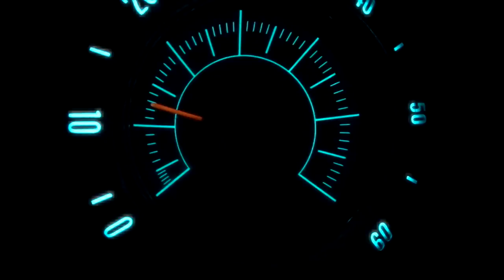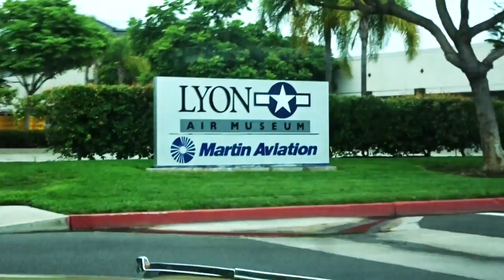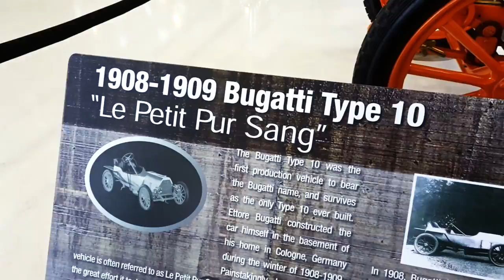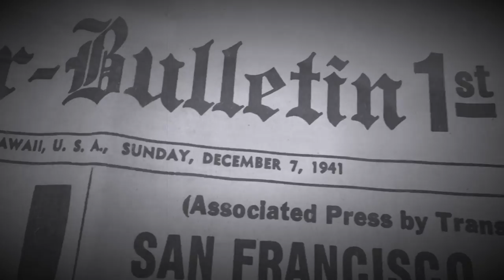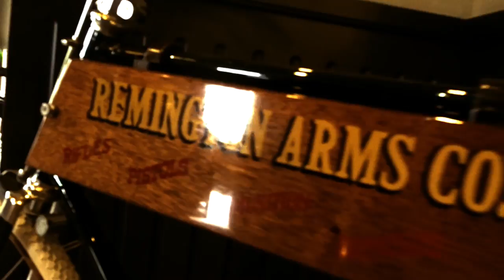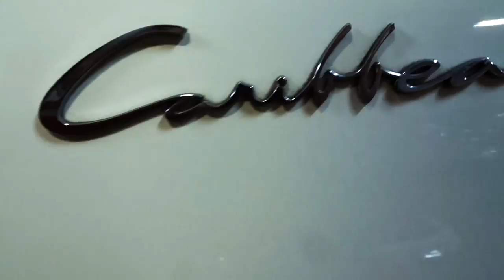PINK JEEP WILLYS DRIVEN BY ELVIS PRESLEY BLUE HAWAII! - FIREBALL MALIBU VLOG 638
PINK JEEP DRIVEN BY ELVIS PRESLEY BLUE HAWAII! - FIREBALL MALIBU VLOG 638 - Fireball heads south for Donut Derelicts, Lamborghinis, The Lyon Air Museum and a Pink Jeep driven by Elvis!

Elvis Presley Blue Hawaii is a 1961 American musical romantic comedy film set in the state of Hawaii and starring Elvis Presley. The screenplay by Hal Kanter was nominated by the Writers Guild of America in 1962 in the category of Best Written American Musical. The movie opened at no. 2 in box office receipts for that week and despite mixed reviews from critics, finished as the 10th top-grossing movie of 1961 and 14th for 1962 on the Variety national box office survey, earning $5 million. The film won a fourth place prize Laurel Award in the category of Top Musical of 1961. PINK JEEP DRIVEN BY ELVIS IN BLUE HAWAII

The Willys MB (commonly known as a Jeep or jeep, formally as the U.S. Army Truck, 1/4 ton, 4x4) and the Ford GPW are four-wheel drive utility vehicles that were manufactured during World War II. Produced from 1941 to 1945, it evolved post-war into the civilian Jeep CJ, and inspired both an entire category of recreational 4WDs and several generations of military light utility vehicles. PINK JEEP DRIVEN BY ELVIS IN BLUE HAWAII

Elvis Presley (January 8, 1935 – August 16, 1977) was an American singer and actor. Regarded as one of the most significant cultural icons of the 20th century, he is often referred to as the "King of Rock and Roll" or simply "the King".

Presley was born in Tupelo, Mississippi, and relocated to Memphis, Tennessee with his family when he was 13 years old. His music career began there in 1954, when he recorded a song with producer Sam Phillips at Sun Records. Accompanied by guitarist Scotty Moore and bassist Bill Black, Presley was an early popularizer of rockabilly, an uptempo, backbeat-driven fusion of country music and rhythm and blues. RCA Victor acquired his contract in a deal arranged by Colonel Tom Parker, who managed the singer for more than two decades. Presley's first RCA single, "Heartbreak Hotel", was released in January 1956 and became a number-one hit in the United States. He was regarded as the leading figure of rock and roll after a series of successful network television appearances and chart-topping records. His energized interpretations of songs and sexually provocative performance style, combined with a singularly potent mix of influences across color lines that coincided with the dawn of the Civil Rights Movement, made him enormously popular—and controversial. PINK JEEP DRIVEN BY ELVIS IN BLUE HAWAII

FIREBALL’S WHEELSANDWAVES CARSHOW
Wheels and Waves was Voted "One of the Best Things to do in Los Angeles!" This Malibu Vlogger Car Show is every 3rd Sunday of the month at The Malibu Country Mart

ABOUT THE SHOW:
FIREBALL MALIBU VLOG is an inspirational Youtube First Person Series starring Malibu Vlogger Fireball & Kathie Lawrence and will inspire you to IMPROVE YOUR LIFE through WHAT YOU LOVE. Visit his Car Show in Malibu Wheels and Waves.

ABOUT FIREBALL (Yes, his legal name):
Malibu Vlogger Fireball is a legend in the Car Design and Filmmaking World having reached over a billion viewers through his shows on DISCOVERY, SPEED and TLC. He’s designed vehicles for over 400 of Hollywood's biggest films including BATMAN, KNIGHT RIDER, JURASSIC PARK & MONSTER GARAGE plus over 1K Commercials. Also an Award Winning Filmmaker and Director, accomplished Children's Book Author with 7 titles, Cartoonist and currently writes for the MALIBU SURFSIDE NEWS, HIDDEN HILLS MAGAZINE and PALISADIAN POST Newspapers.